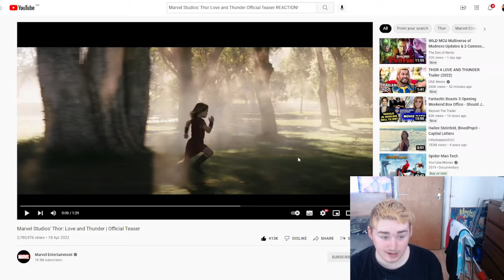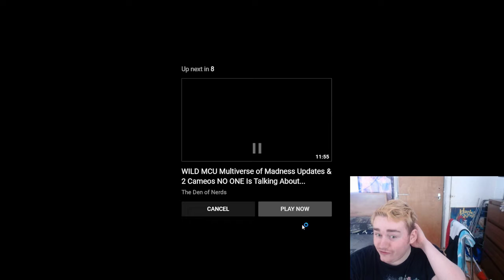Marvel Studios' Thor Love and Thunder Official Teaser REACTION!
Make sure to give these videos and streams a thumbs up and let me know what i should play next down in the comments!

~LINKS~